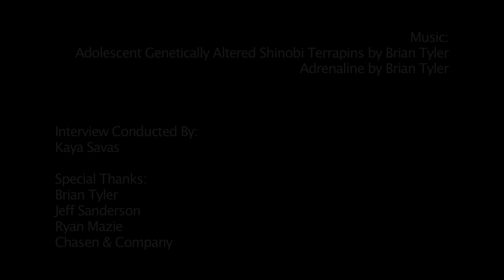Composer Interview: Brian Tyler (8/20/14)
The incredibly busy and talented Brian Tyler takes some time to catch up about the three blockbuster films he scored this summer. We chat about Teenage Mutant Ninja Turtles, Into The Storm and The Expendables 3. Brian shares his approach for all three films and what he wanted to do with each score. Such as add a swashbuckling old-school adventure style to TMNT, approach Into The Storm as a conceptual score, and working with Sylvester Stallone to craft continuity yet bring something new to the table. Beyond that Brian really delves into how he approaches thematic writing for his scores in a fascinating examination of psychoacoustics. He talks about how he actually will drop the audio of a theme while it's playing, and how the brain of the viewer completes the theme in their own head. Brian also shares his secret trick to scoring action sequences by treating them as their own 3-act narrative. We close with a brief look of what Brian is scoring next year including Fast & Furious 7 and Avengers: Age Of Ultron, and how he thinks he might approach these projects. This is truly an amazingly engaging and educational interview from one of the most in-demand composers working today. Brian is a true pleasure to chat with. Enjoy.

Interview Conducted By:
Kaya Savas

Special Thanks:
Brian Tyler
Jeff Sanderson
Ryan Mazie
Chasen & Company

Visit (filmmusicmedia.com) for more great interviews.